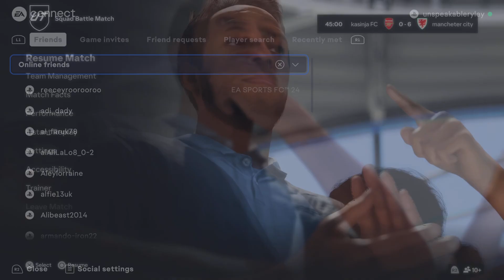EA SPORTS FC 24_20231117181944